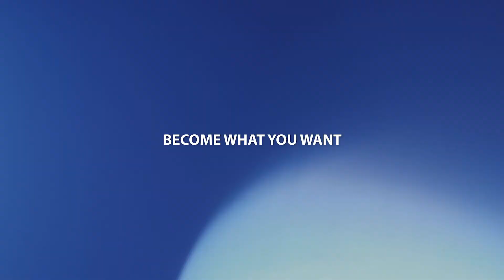Acting Lessons, Episode 8: Transformation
Acting Lesson For Beginners: The Art of Transformation, with Peter Valentino
Peter Valentino Acting Studio, Acting Classes Los Angeles, Hollywood,

On-Camera, Scene Study, Audition Technique Workshops, Actor Demo Reels.